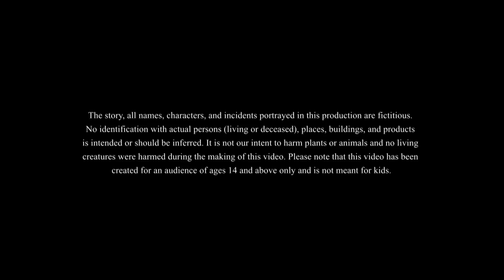Telugu Stories - డబ్బు చెట్టు | Money Tree | Telugu Kathalu | Moral Stories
డబ్బు చెట్టు | Telugu Stories

The story of a man who was given a magical plant which produces money! This is the story of how the greed of others ruined it for him!